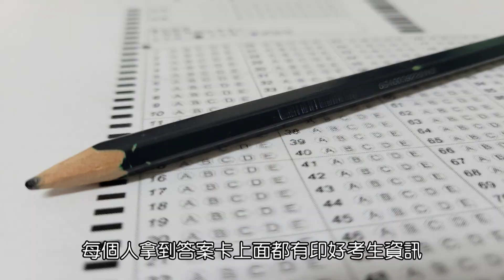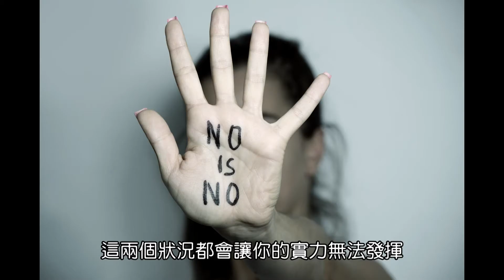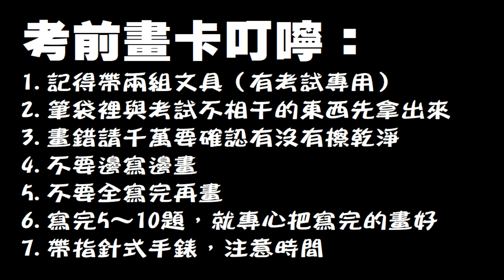關於畫卡這件（大？小？）事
提醒同學
不管是什麼考試
犯錯犯得越少的人
才能成為最後贏家